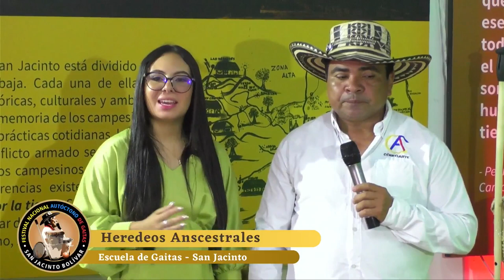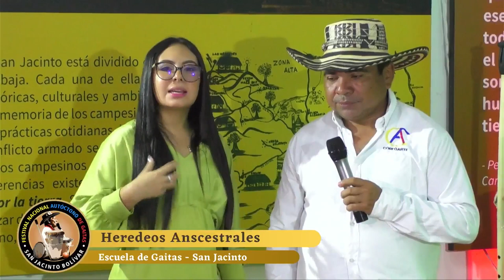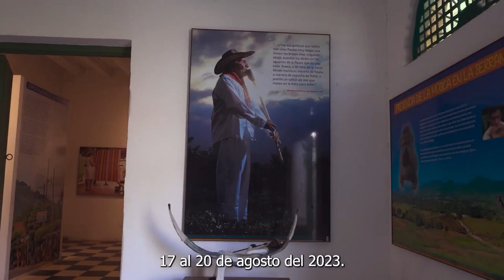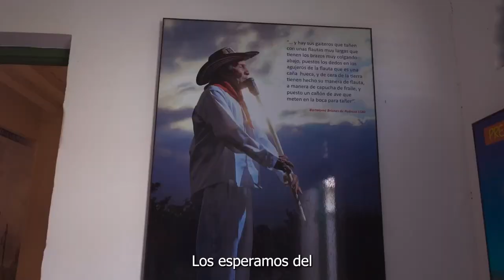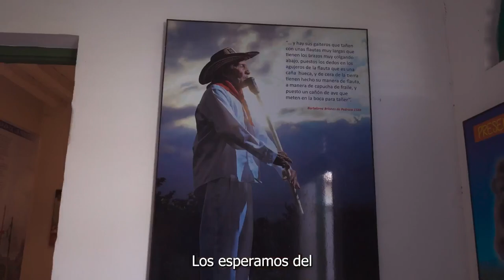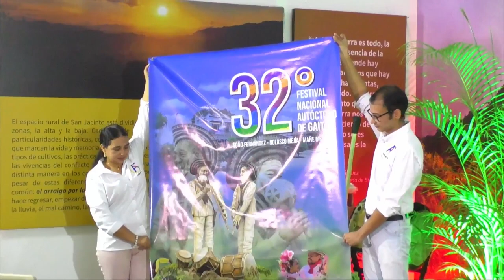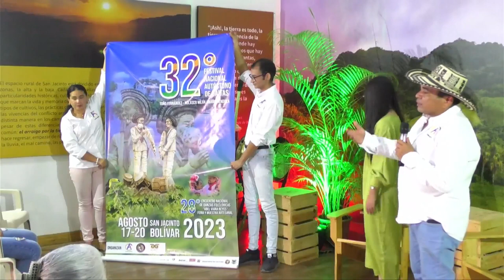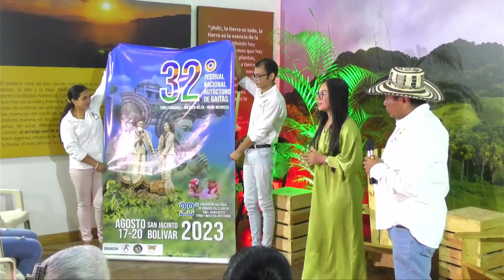Lanzamiento Afiche Ofial 32° Festival Nacional Autóctono de Gaitas de San Jacinto, Bolívar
Desde la sala campesina del Museo Comunitario de San Jacinto, Bolívar se realizó el evento de lanzamiento del afiche oficial del 32° FestiGaitas de San Jacinto, evento que marca el inicio de la agenda de promoción y dibulgación del encuentro cultural anscestral de los Montes de María.